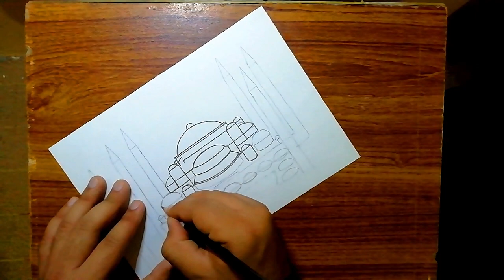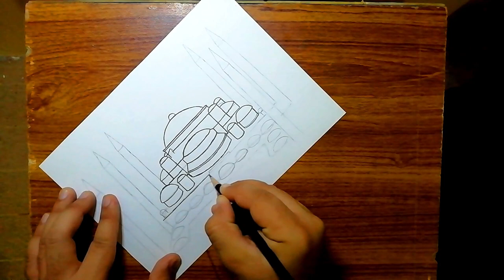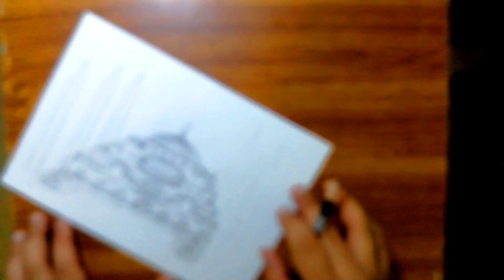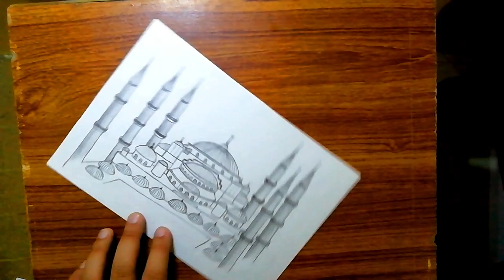The Blue Mosque of Turkey || Step by step drawing || How to draw The Blue Mosque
Here in this video,I draw The Blue Mosque.
A famous historical Mosque in the world located in the Turkey.
This is actually A fusion of SKETCHING & PAINTING.
It looks very amazing and paints impart an interesting look to the Drawing.
I use very simple method:
-Outlining
-Bounding
-Detailing
-Finishing

REQUIRED MATERIAL:
Scholar sheet,Pencil,Charcoal pencil(not compulsory),Eraser,
Scale,poster paints,cotton buds,marker.
Hit like,if you like this fusion art.

Keep enjoying...!
Bye-Bye till next video...!

sultanahmedmosque me